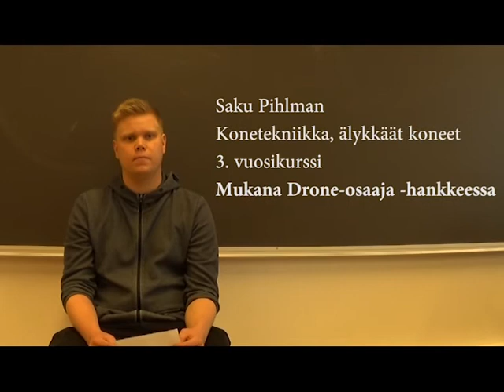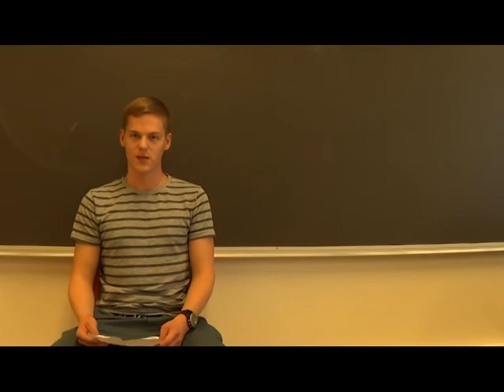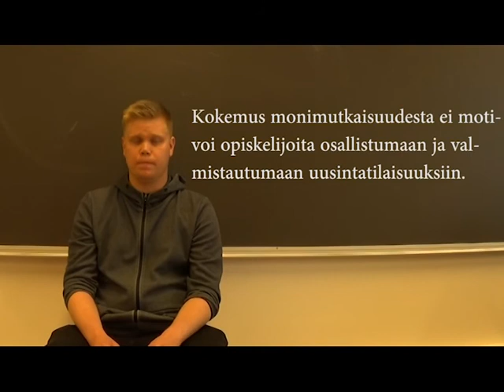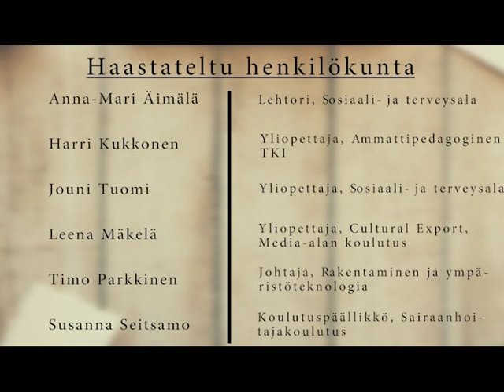Näkökulmia pedagogiseen kehittämiseen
TAMK-päivässä 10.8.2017 esitetty pedagogisen kehittämisen video, jonka tarkoituksena oli herättää keskustelua TAMKin pedagogiikan tilasta ja kannustaa opettajia uusiin pedagogiin ratkaisuihin.